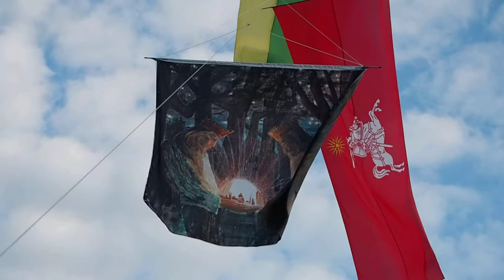"Bitė lingo" Mosėdyje. Aitvarai - vėliavos kyla.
2019 liepos 13 d.
Mosėdis, Skuodo raj. Lietuva
Mosėdis - Lietuvos mažoji kultūros sostinė - akmenų sostinė.